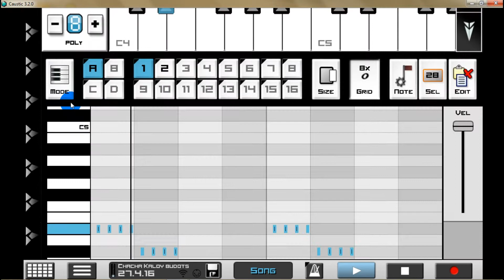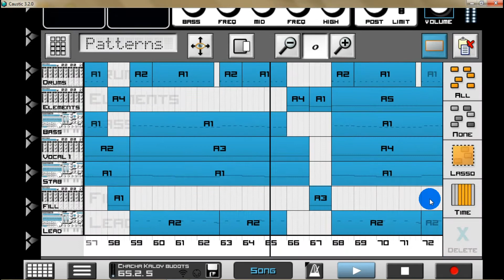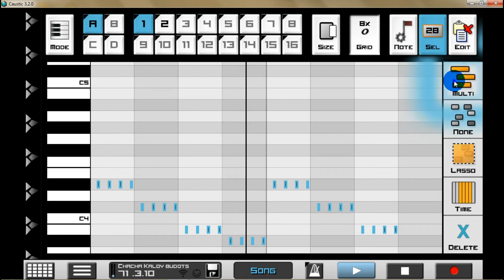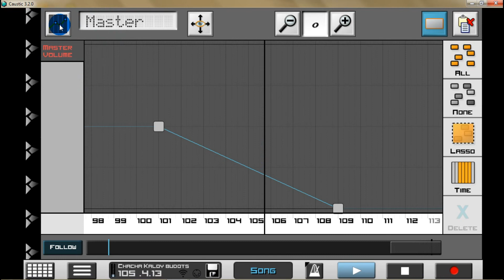DJ ROWEL - UNGGOY BUDOTS CHA CHA (JESON REMIX)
Thanks for listening to this video. I hope you enjoyed!

Support/follow
Jeson Eduardo 🎶